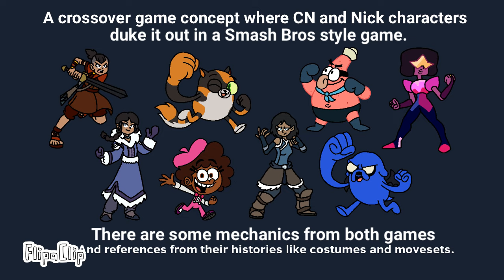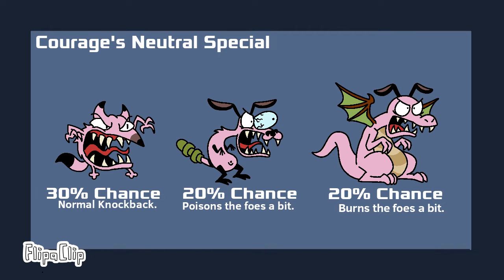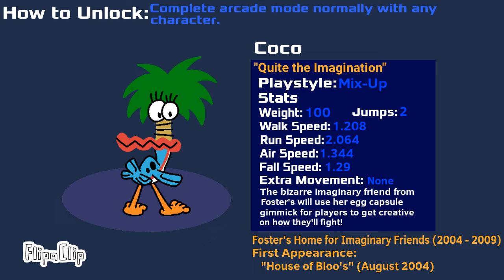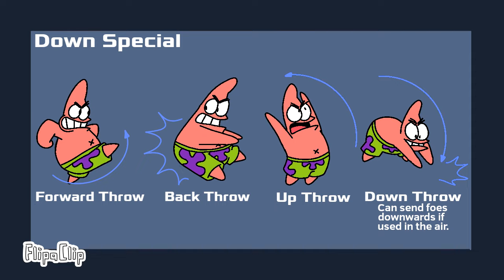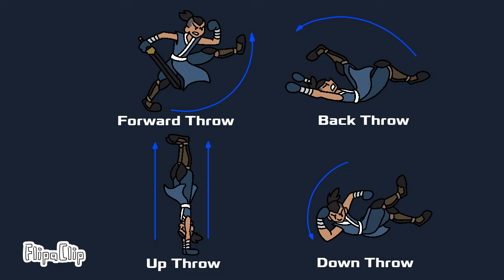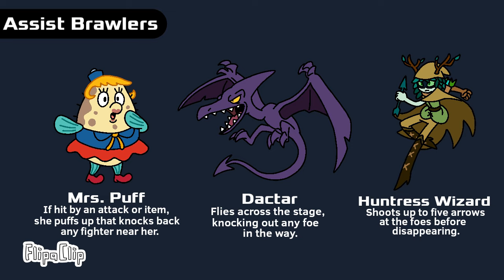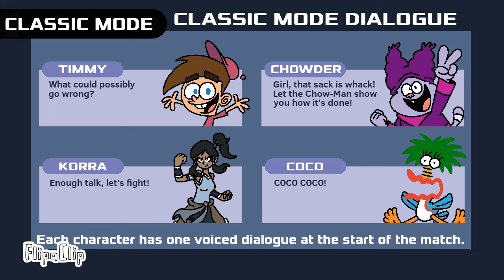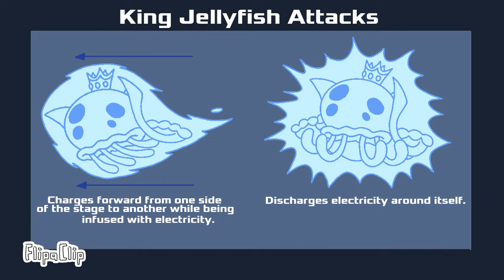Multiverse Brawl Melee Part 1: Base Game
The sequel to Multiverse Brawl, showcasing the base newcomers and updates made for the veterans.